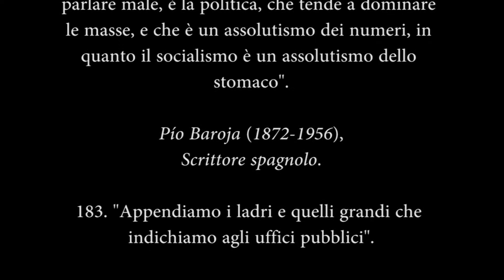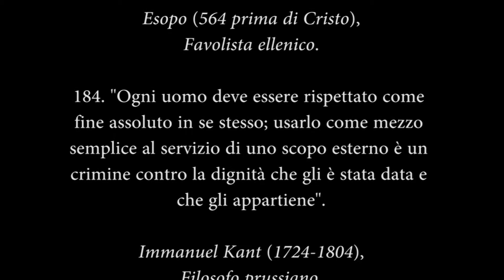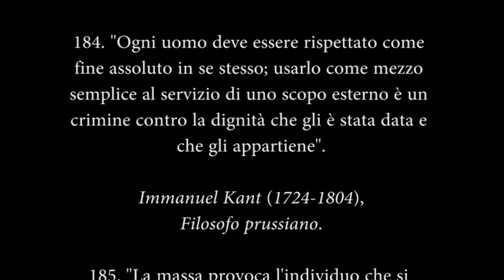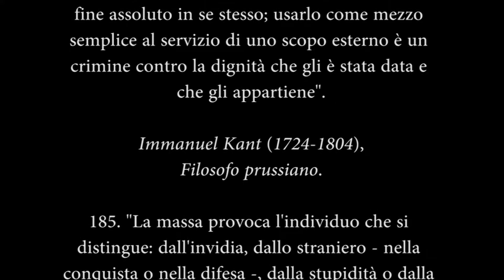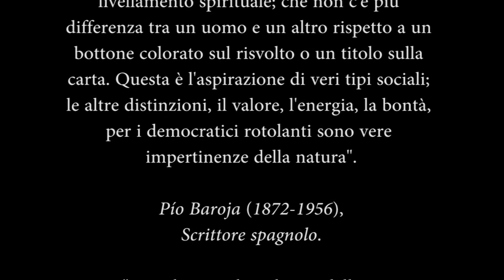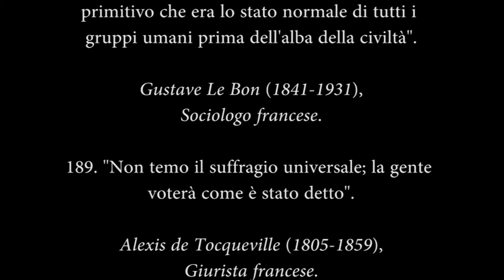505 Appuntamenti contro la democrazia. (Parte 19)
181. "La sinistra afferma che la crocifissione di Gesù Cristo era un abuso da parte di Gesù Cristo che era un: freddo, fascista, macho e un vacilón, oltre che capitalista e franchista".

Autore spagnolo

182. "L'altra democrazia, di cui ho l'onore di parlare male, è la politica, che tende a dominare le masse, e che è un assolutismo dei numeri, in quanto il socialismo è un assolutismo dello stomaco".

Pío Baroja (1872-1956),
Scrittore spagnolo

183. "Appendiamo i ladri e quelli grandi che indichiamo agli uffici pubblici".

Esopo (564 prima di Cristo),
Favolista ellenico.

184. "Ogni uomo deve essere rispettato come fine assoluto in se stesso; usarlo come mezzo semplice al servizio di uno scopo esterno è un crimine contro la dignità che gli è stata data e che gli appartiene".

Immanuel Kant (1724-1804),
Filosofo prussiano.

185. "La massa provoca l'individuo che si distingue: dall'invidia, dallo straniero - nella conquista o nella difesa -, dalla stupidità o dalla sopravvivenza genetica. Questo attacco costringe la sublimazione ad aumentare l'invidia in un circolo vizioso che finisce con l'esaurimento, la morte o l'imposizione vittoriosa sulla massa oppressiva".

Autore spagnolo

186. "Il moderno stato democratico non è altro che un totalitarismo e la democrazia il nome del partito con cui manipola questo stato totalitario".

Víctor R. Azuaje (2018),
Blogger venezuelano.

187. "Gran parte dell'antipatia collettiva per l'individuo deriva dalla paura. Soprattutto nei nostri paesi del sud. Gli individui forti sono stati irrequieti e tumultuosi, le mandrie sopra, come quelle sottostanti, non vogliono che i semi dei Cesari o dei Bonaparte fioriscano nelle nostre terre. Quelle mandrie bramano il livellamento spirituale; che non c'è più differenza tra un uomo e un altro rispetto a un bottone colorato sul risvolto o un titolo sulla carta. Questa è l'aspirazione di veri tipi sociali; le altre distinzioni, il valore, l'energia, la bontà, per i democratici rotolanti sono vere impertinenze della natura".

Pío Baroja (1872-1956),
Scrittore spagnolo

188. "Attualmente, le richieste delle masse stanno diventando sempre più definite e tendono a distruggere radicalmente la società attuale, per condurla a quel comunismo primitivo che era lo stato normale di tutti i gruppi umani prima dell'alba della civiltà".

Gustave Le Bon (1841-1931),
Sociologo francese.

189. "Non temo il suffragio universale; la gente voterà come è stato detto".

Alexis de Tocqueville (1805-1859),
Giurista francese.

190. "Il suffragio universale è una vergogna dello spirito, uguale o peggiore del diritto divino dei re o dell'infallibilità del Papa".

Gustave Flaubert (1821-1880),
Scrittore francese

505 citas contra la democracia recogidas de intelectuales, personalidades y autores de todos los tiempos. Se presentan en partes de diez.